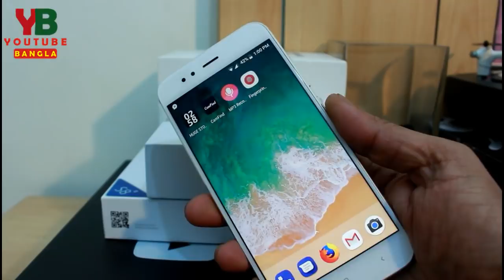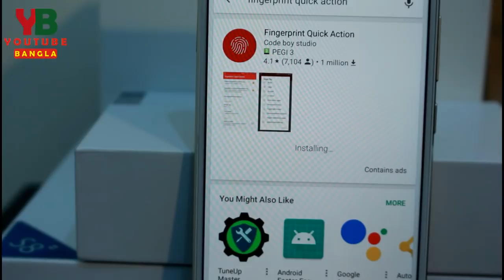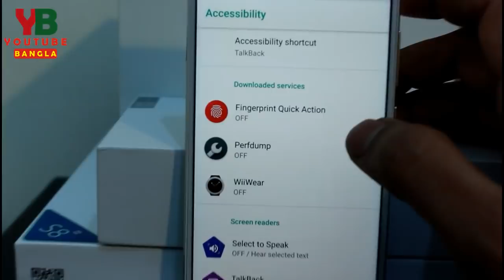ফিঙ্গার প্রিন্ট সিক্রেট দেখে অবাক হবেন Fingerprint Sensor Secret 2018 Bangla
Fingerprint is a common sensor now a days in every smartphone contain for security. But did you know you can use it for other ways as well with an app ? You can use it as a home button,flash light, back button ett. Want to know how ? lets enjoy the full video